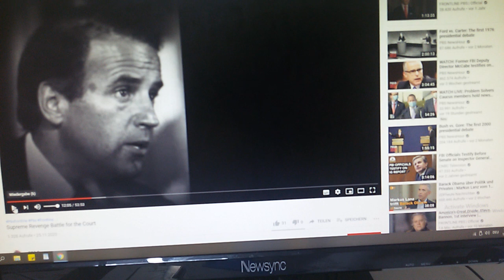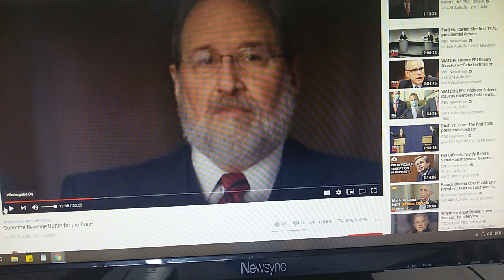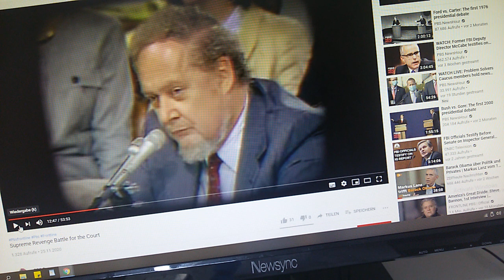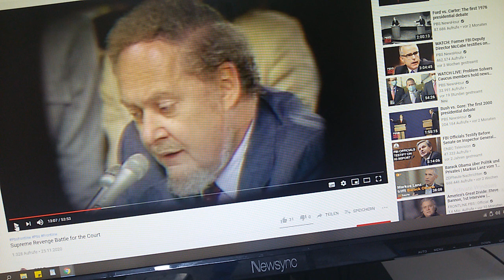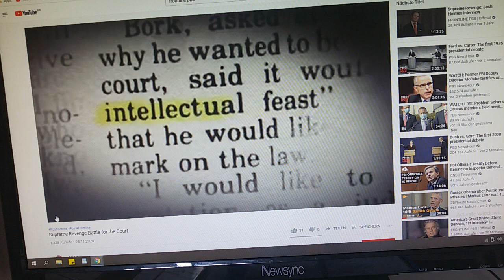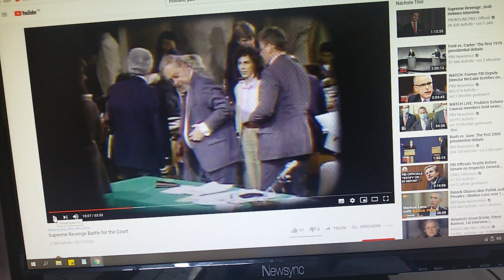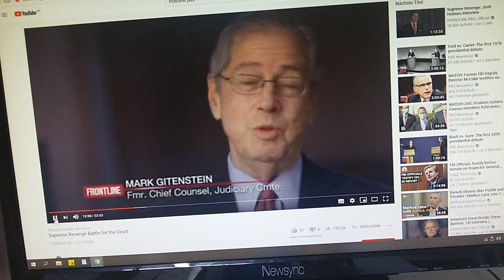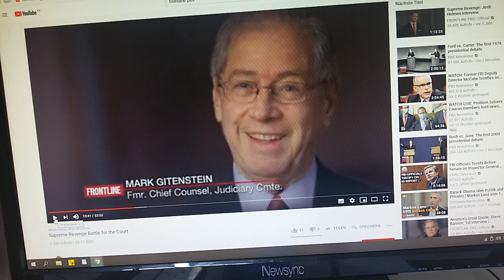5. Dezember 2020(3)